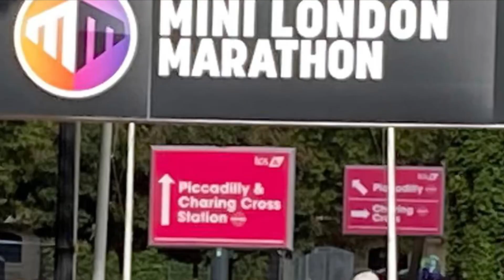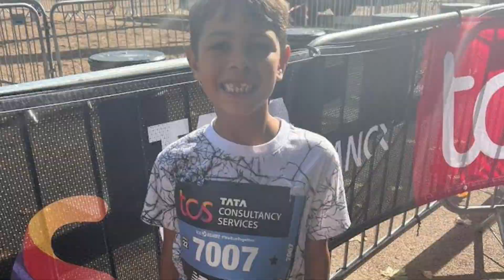Raglan at the London Mini Marathon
Well done to all our amazing pupils that ran in the first London Mini Marathon. We’re so proud of you!